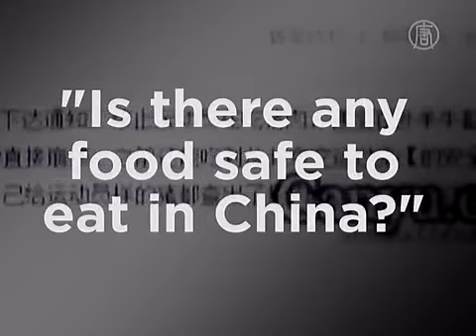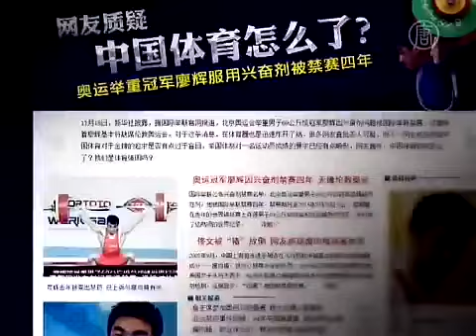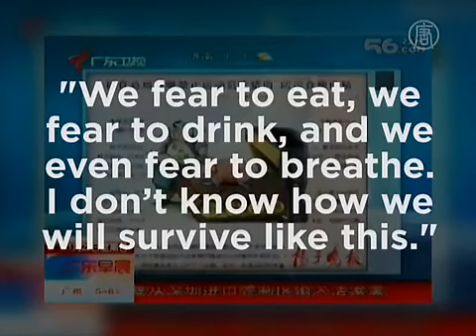Chinese Athletes Banned from Eating Pork